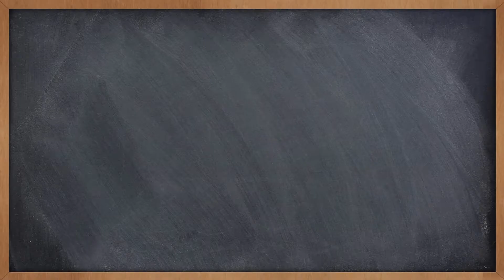Teach Me Series - Quentin Richardson Student Athlete Advice